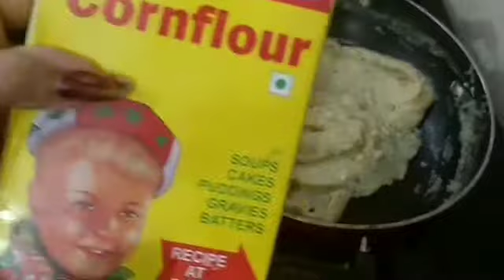Ladoo gopal k liye gulkand ladoo recipe/lndian festival /Mummy's Vlog